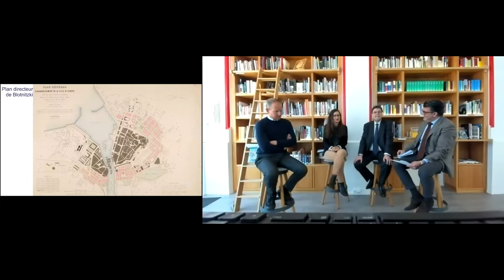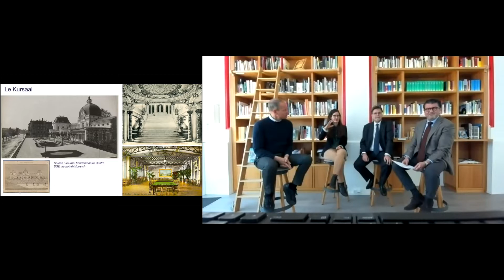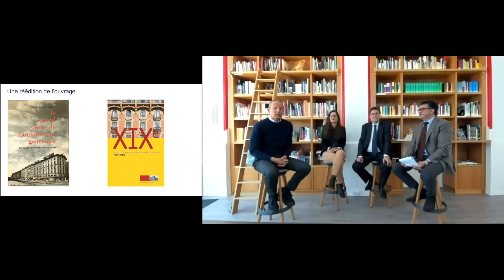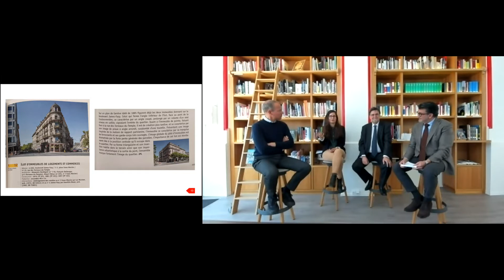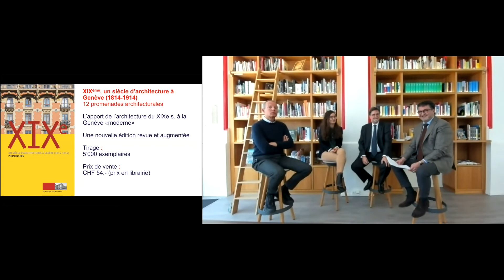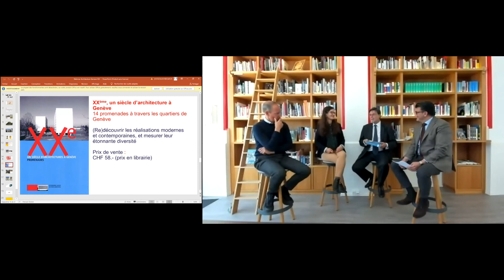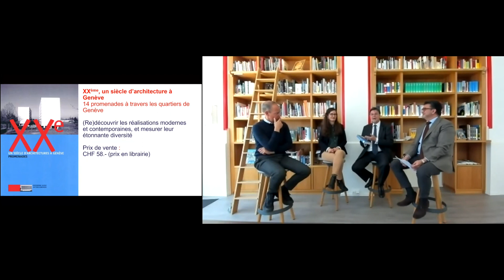Conférence sur le patrimoine immobilier genevois du XIXème siècle - La Bibliothèque de l’Immobilier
Vous avez manqué la conférence organisée à la Bibliothèque de l’Immobilier sur le patrimoine immobilier genevois du XIXème siècle ?
Revivez cet événement via cette vidéo. Autour de l’ouvrage XIXème, un siècle d’architecture à Genève (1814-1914), publié par Patrimoine Suisse Genève, retrouvez :
• Pauline Nerfin, Directrice de la publication de XIXème, un siècle d’architectures à Genève
• Robert Cramer, Président de Patrimoine Suisse Genève, Ancien Conseiller d'Etat
• Etienne Nagy, Administrateur du groupe Naef Immobilier

Dans une conférence modérée par Javier-Maria Martin Garcia.